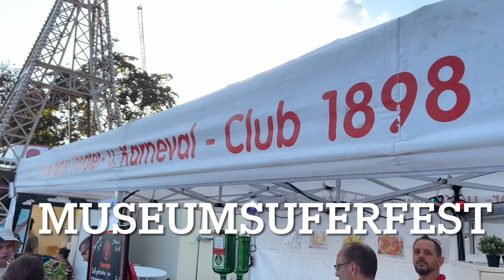Frankfurter Theater- und Karneval-Club 1898. e.V.